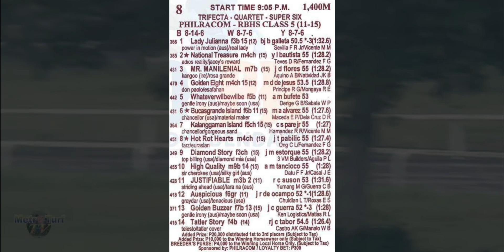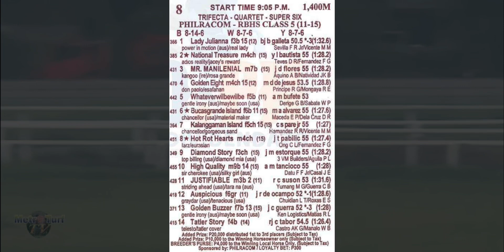METRO TURF KARERA TIPS | NOVEMBER 17, 2023 | FRIDAY MMTCI LIVE RACING | Karera Sa Pinas